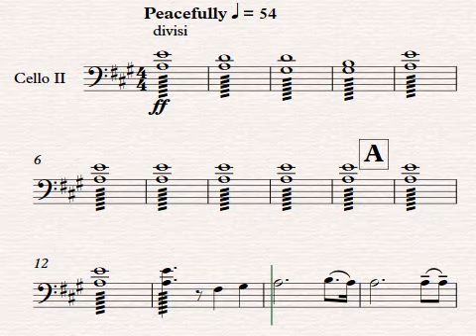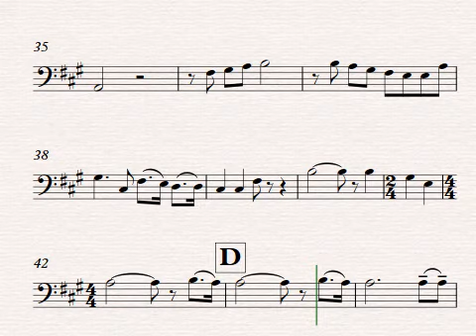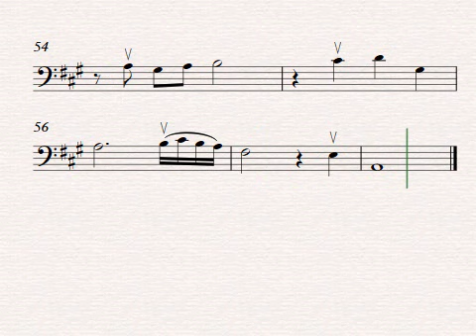Agnus Dei Cello II